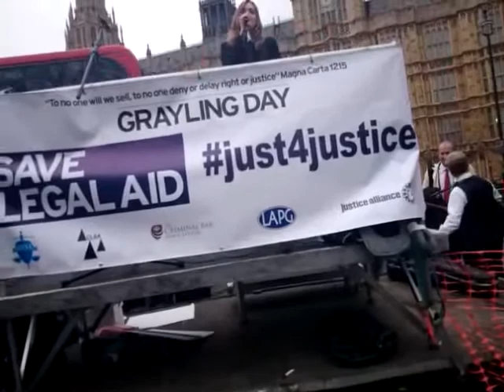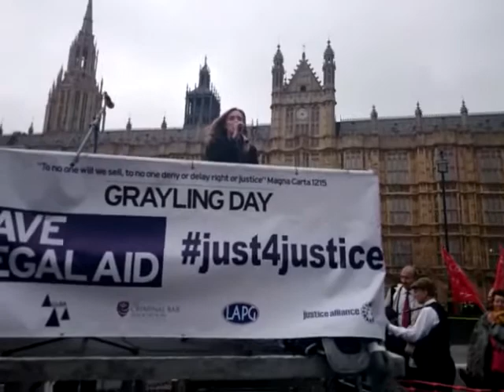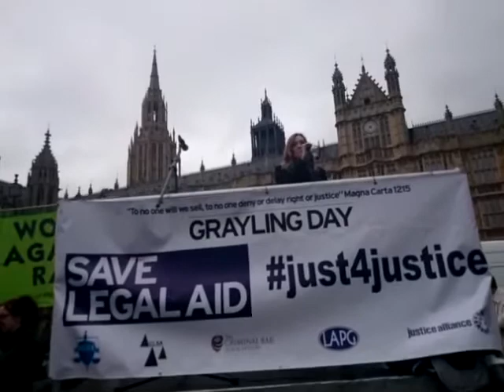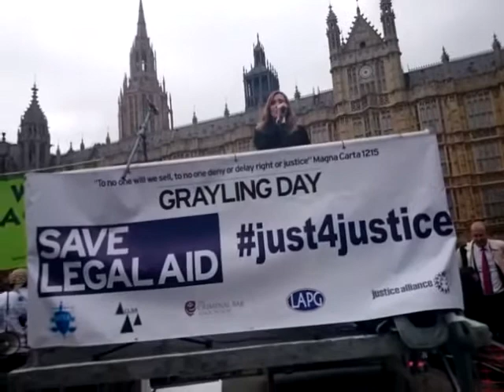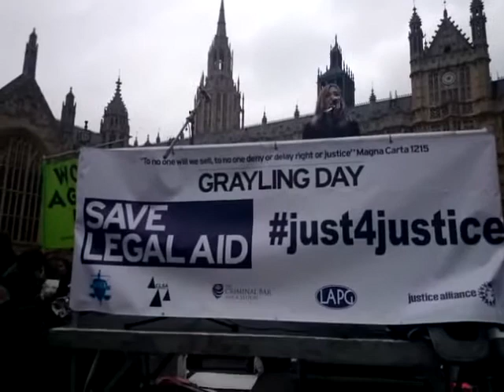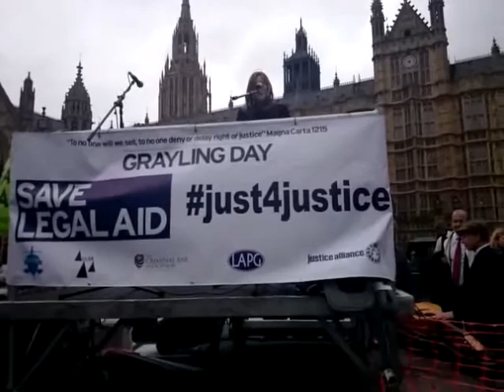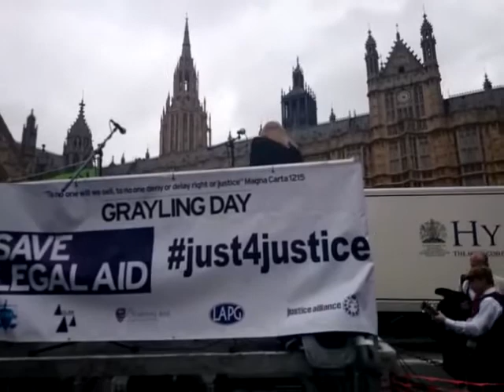Hannah Evans DTG070314 LegalAidDemo, Fight4LegalAid, Just4Justice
Hannah Evans, junior barrister at 23 Essex Street,
"For most junior barristers whose practice is largely or wholly publicly funded, it will be a struggle to establish and maintain a practice."

"Can we afford to stay? For many, the answer is "no", with the result that the Bar loses many talented and dedicated individuals."

 "Destruction of the Bar, will be the destruction of the Criminal Justice system".

She writes for Legal Aid Watch on how legal aid reform has hit young lawyers like herself.

Hundreds of Solicitors, Barristers have a strike against the Grayling cuts to Legal Aid First ever non-lawyer Lord Chancellor in 400 years. What is the price of Justice?